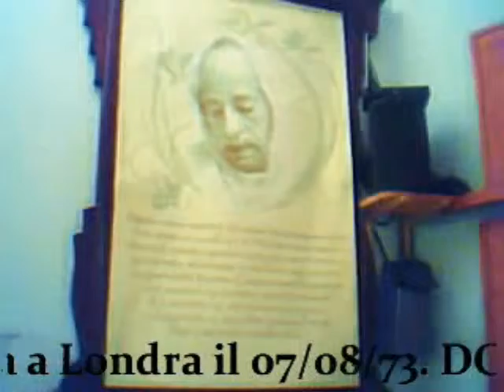B.G. 2.7 [parte 3] (Hari Kirtana das, 12Lug11)